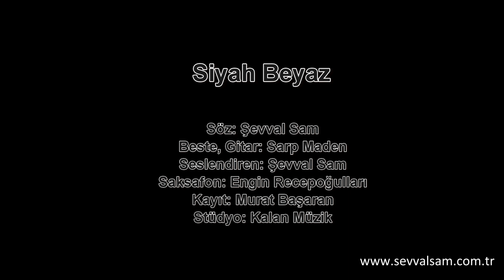Şevval Sam - Siyah Beyaz - 2010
Siyah Beyaz Filmi - Jenerik Müziği

SİYAH BEYAZ

Rüzgarsız bir liman gibi dalgasız,
Sözlerinde, gözlerinde öyle sev ki beni
Yalnızlık, yalnız kalsın.
Kadehler kalksın aşka dostluğa,
Siyah beyaz fotoğraflar gülümsesin yine Geceden Ankara’ya

Söz: Şevval Sam
Beste, Gitar: Sarp Maden
Seslendiren: Şevval Sam
Saksafon: Engin Recepoğulları
Kayıt: Murat Başaran
Stüdyo: Kalan Müzik